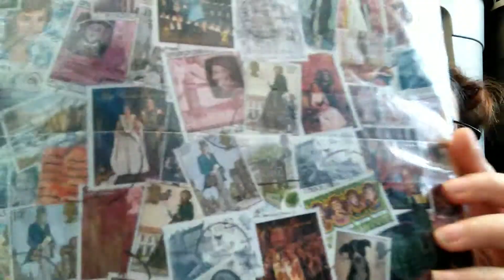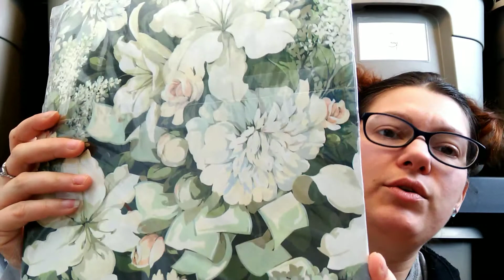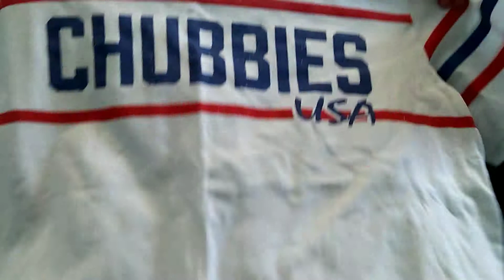Reseller Haul to Sell on Poshmark, EBay and Etsy